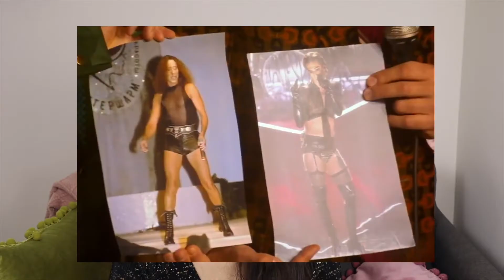Ciao 2021 is a masterpiece! | Reaction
Okkkkkk so this is my second time uploading this reaction to Ciao 2021 lol So now, I'm not 2 months late, but 3. But better late than never! Ciao 2020 was absolutely amazing so I just had to watch the second episode. I’m glad now I know more about recent popular Russian songs and performers.